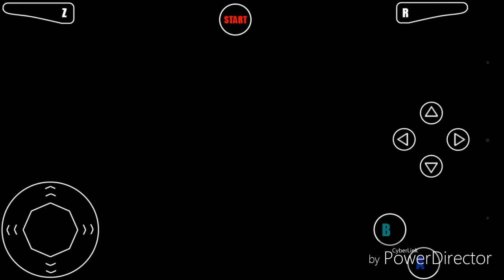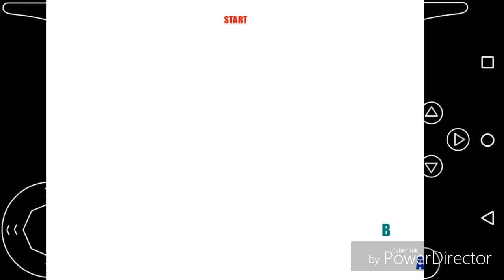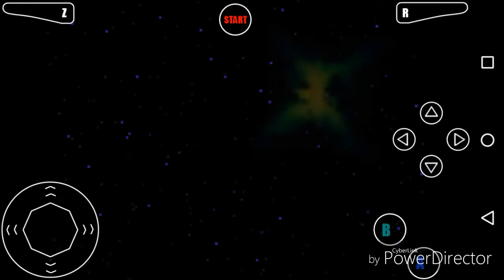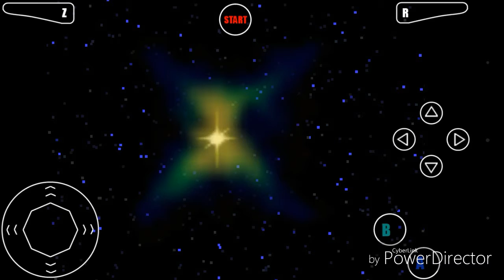Puertas secretas- star fox 64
Unos pequeños trucos dentro de este maravilloso juego espero y les gusten

el emulador lo puedes descargar de la play store sin problemas y el juego lo descargo de esta página espero averte ayudado ^-^